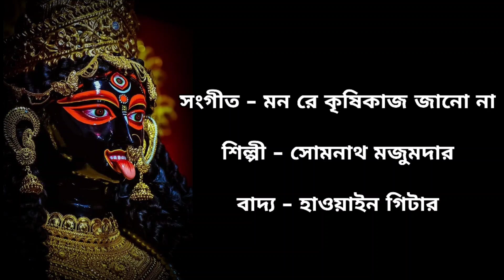মন রে কৃষি কাজ জানো না|| সোমনাথ মজুমদার| অভিক গাঙ্গুলী